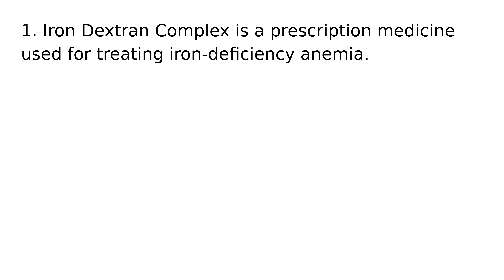Iron Dextran Complex